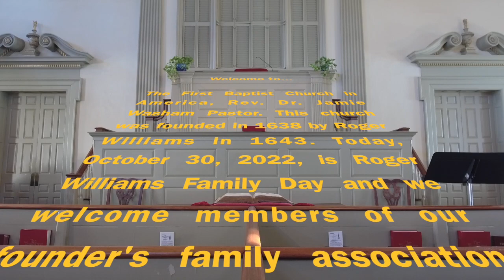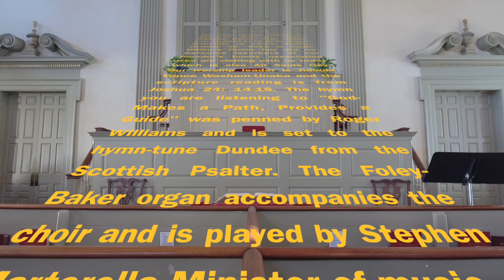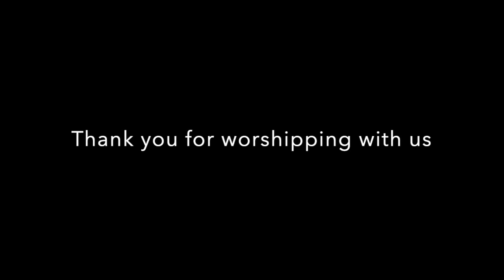The First Baptist Church in America October 30 2022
The First Baptist Church in America Service for Roger Williams Family (Founders) Day/All Souls October 30, 2022. This video shows excerpts from our service with hymns, prayers, children's message about service dogs, and a message on Joshua 24: 14-15 from our pastor, the Rev. Dr. Jamie Washam. Our Worship Leader is Jideobi Vance Washam-Unaka. Hymns include our founder Roger Williams's hymn "God makes a path, provides a guide" penned in 1643, and "New Lyrics for an Old Hymn" to Ralph Vaughan-Williams Sine nomine (For All the Saints) by Ken Sehested from his prayerandpolitiks.org blog. Stephen Martorella plays the Foley Baker organ in Christian Flor's setting of Ein fest Burg (A Mighty Fortress).